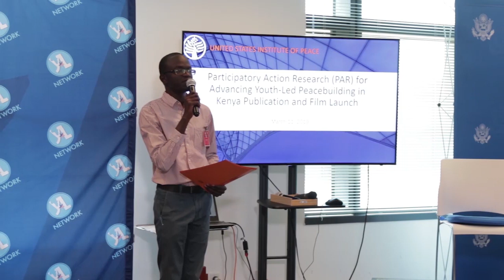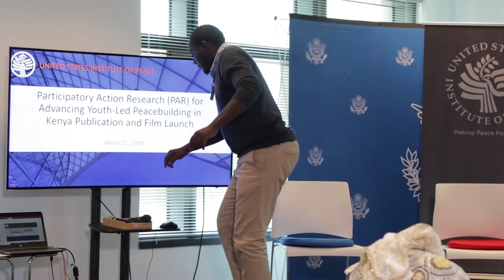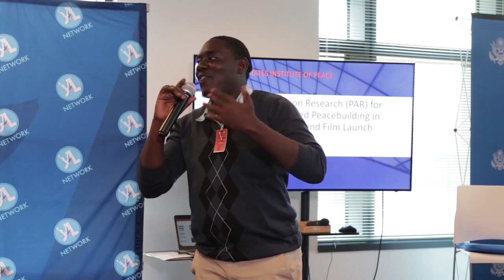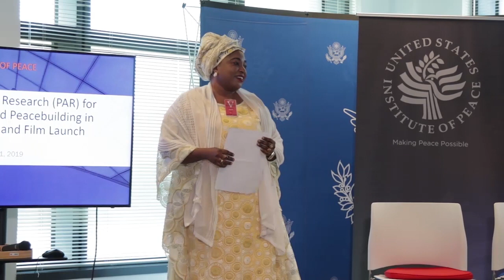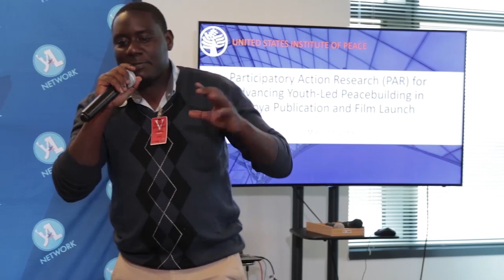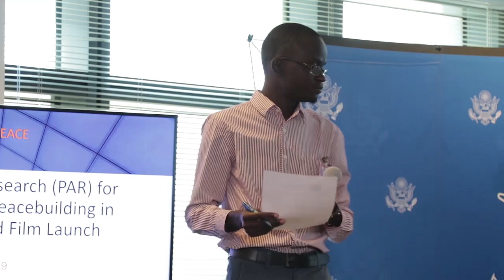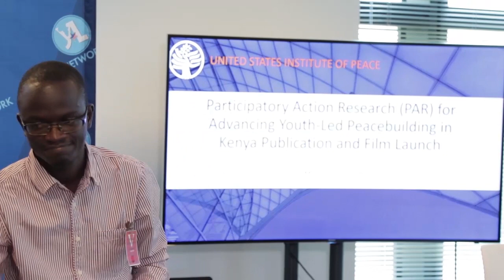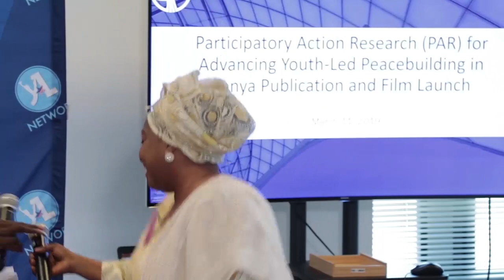Youth-Led Peacebuilding: A Discussion of Participatory Action Research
One-third of today’s generation of youth—those ages ten to twenty-four—live in fragile or conflicted countries and are susceptible to the sway of ideological narratives of violent extremism. Evidence suggests, however, that they also play active and valuable roles as agents of positive and constructive change. Part of a USIP portfolio that engages youth leaders as critical partners, this discussion features participants in an initiative undertaken in Kenya in 2017 and 2018 and explores its utility and effectiveness as an approach for youth-led peacebuilding in marginalized communities marked by violent extremism.